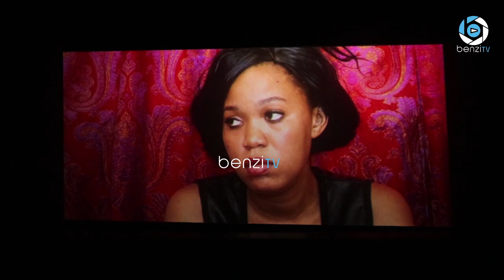MOVIE YANGU MPYA INAYOKUJA INAITWA "KANYAMWILE"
Siku ya Uzinduzi wa Filamu ya HAMU YASHINDA TAMU imefanyika  october 25, 2019 NEW MAJESTIC SINEMA TANGA